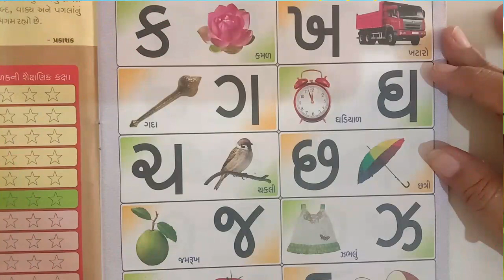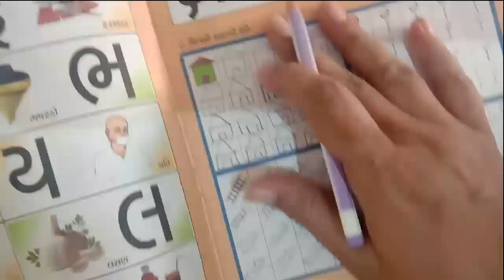TAPOVAN SCHOOL RAJKOT (EM), STD. -1 GUJARATI REVISION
કકકો .